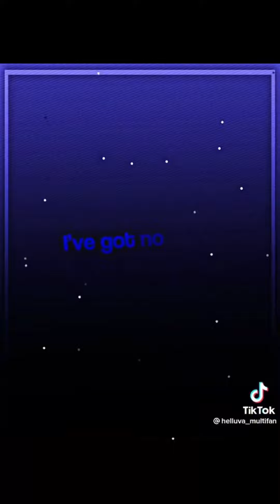Helluva Boss Tiktok Compilation ✨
NONE OF THESE TIKTOKS ARE MINE ❌

Hope y’all have a good day :] 🤍🖤